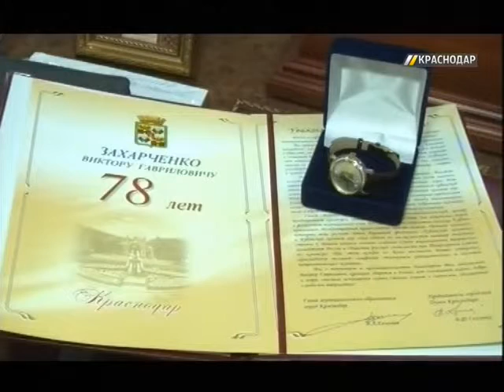Владимир Евланов поздравил с 78-летием Виктора Захарченко